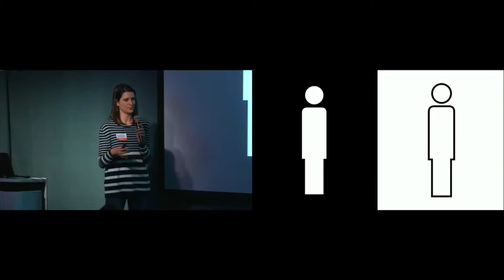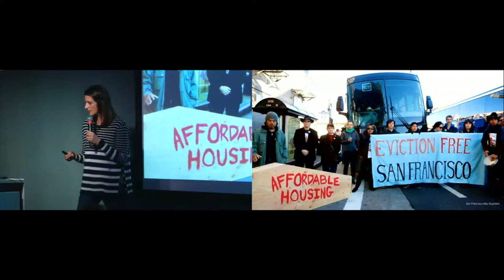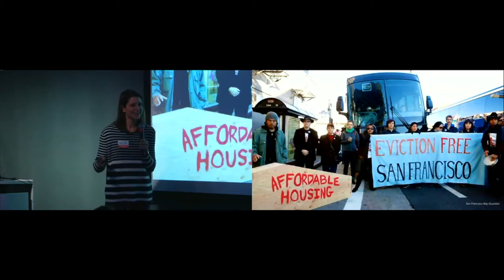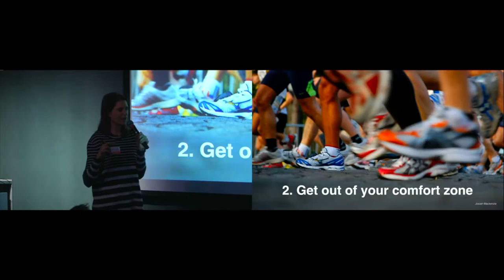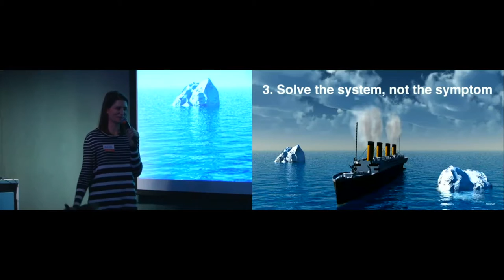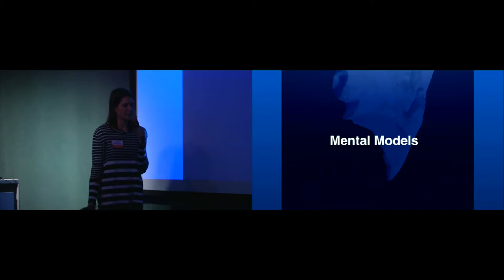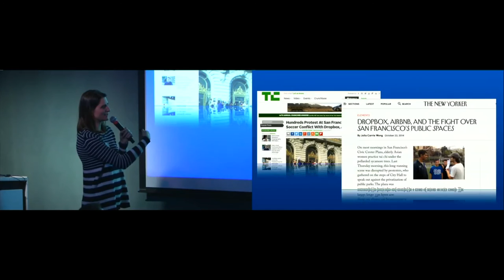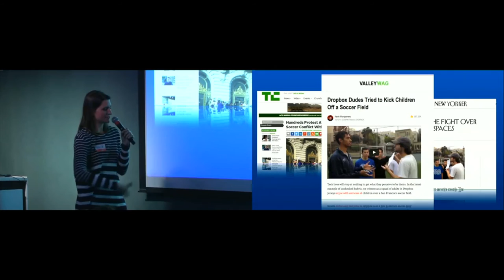Solving the System (Vanessa Slavich @ Designers + Geeks)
From our Human x Design series